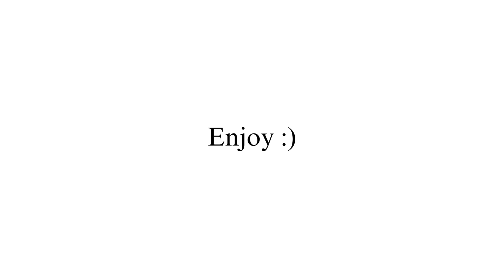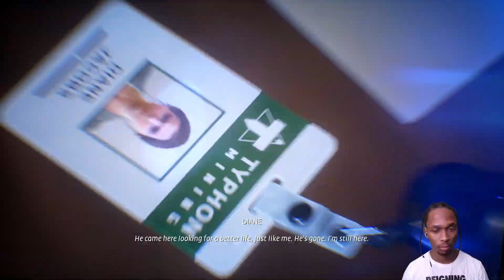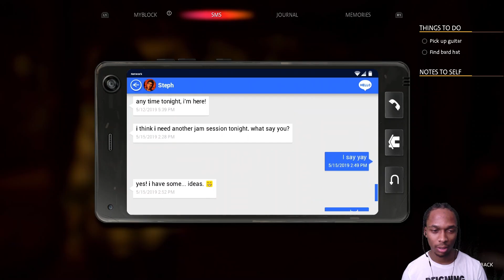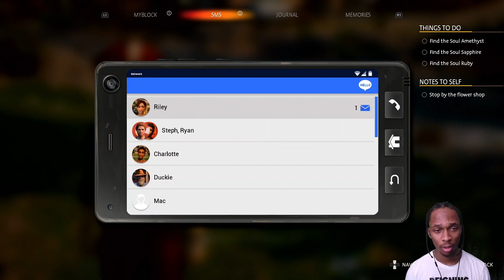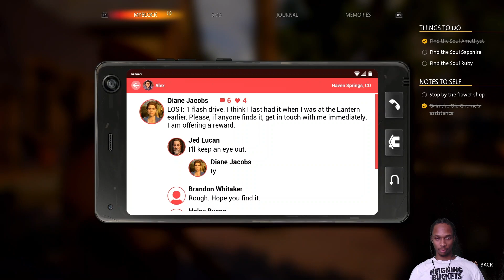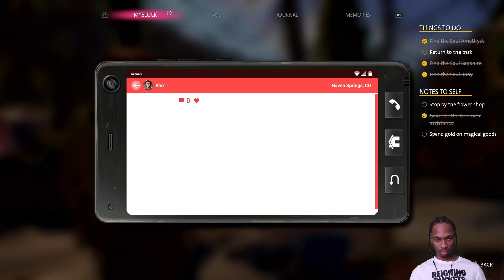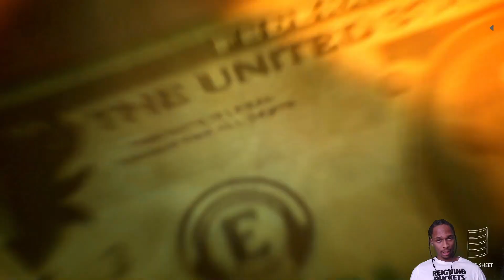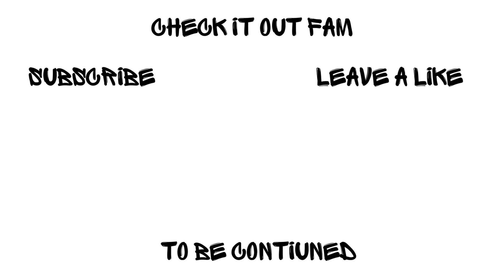SHAWTY IS A CRASH OUT | Life is Strange: True Colors - Part 5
Is it really selfish if you don't wanna save people? Aye there's people that can't be saved out there

Welcome to the official gaming channel, grab some snacks and enjoy!